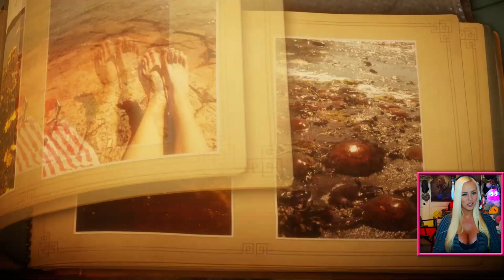SO CRABBY! - Let's Play Unravel #3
Want a custom I HEART TARA BABCOCK controller!? Of course you do!

Facebook Fanpage (must be logged in to FB.)